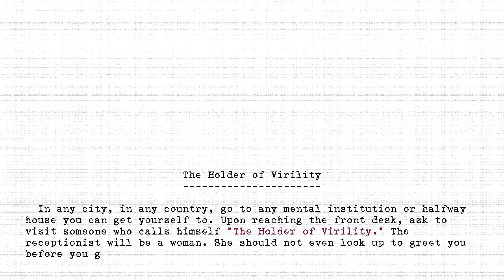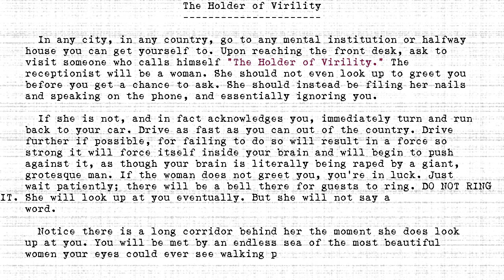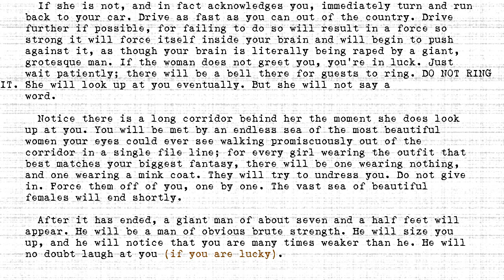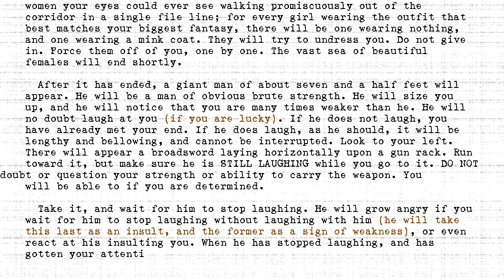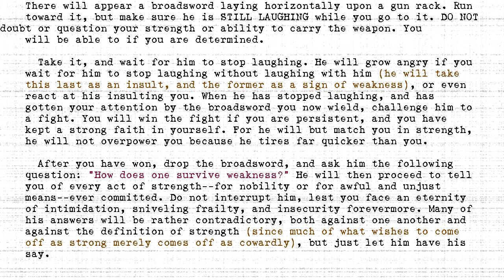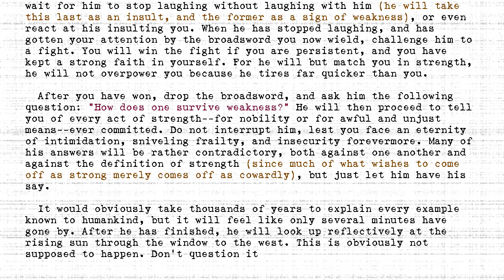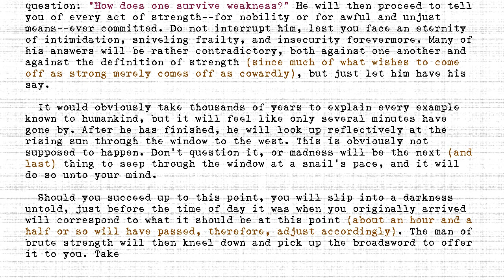The Holders - #449 - Holder of Virility